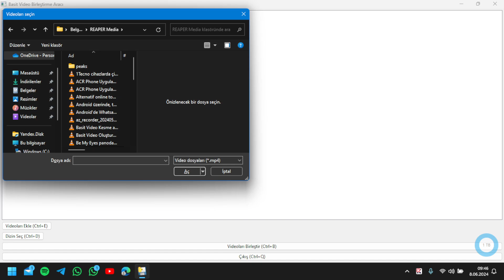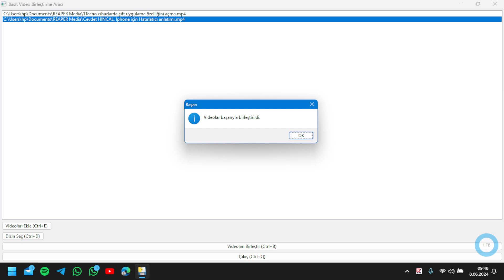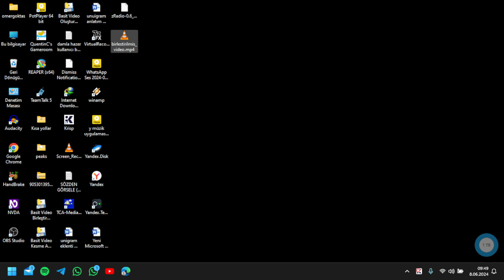Basit Video birleştirme aracı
Basit Video Birleştirme Aracı, kullanıcıların birden fazla videoyu birleştirmelerini sağlayan bir uygulamadır. Bu araç, videoları eklemek, çıktı dizinini belirlemek, videoları birleştirmek ve olası hata durumlarını yönetmek gibi temel özellikler sunar.

VİDEOMUZU BEĞENMEYİ, PAYLAŞMAYI VE YORUM  YAPMAYI UNUTMAYIN.